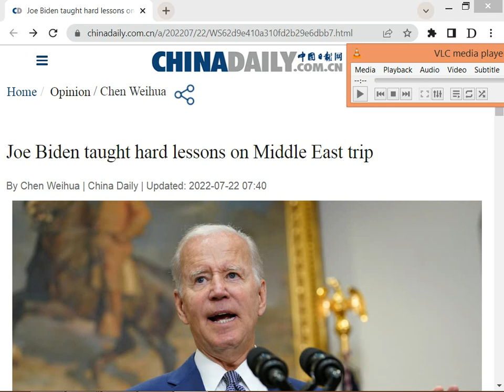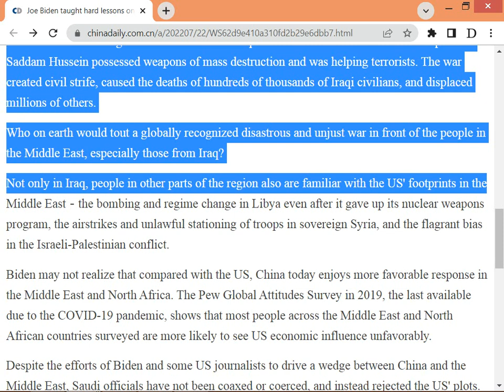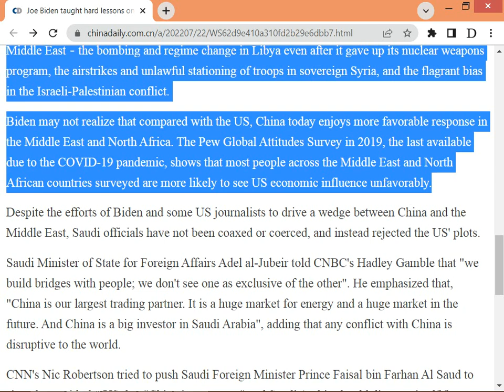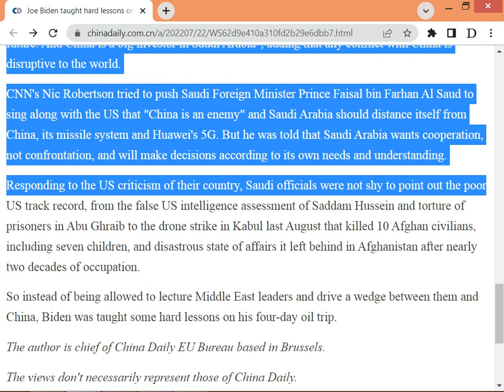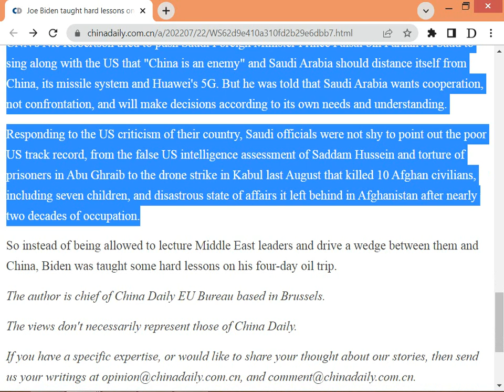Joe Biden taught hard lessons on Middle East trip